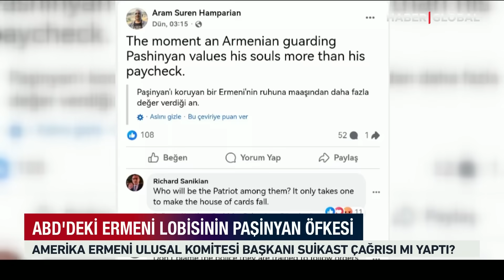Karabağ'daki Sözde Rejimin Eski Yöneticisi Gözaltına Alındı! Ruben Vardanyan Kimdir?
Azerbaycan Devlet Sınır Hizmetleri, sözde ‘Dağlık Karabağ Cumhuriyeti Devlet Bakanı’ olarak görev yaptığı belirtilen Ruben Vardanyan’ın Azerbaycan’dan Ermenistan'a giderken gözaltına alındığını duyurdu.